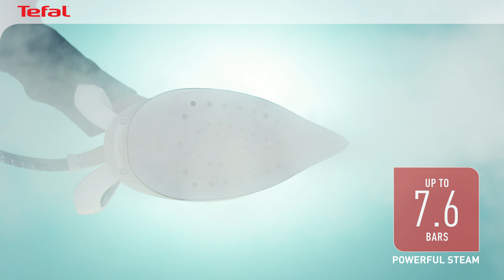Tefal Pro Express Protect GV9222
Give your garment ultra powerful steam for great results with the Pro Express Protect high pressure steam generator. The high pressure boiler technology provides professional-grade efficiency, while an exclusive double protection system keeps garments looking their best. Also, there is no risk of burning any ironable fabric as you don't need to worry about any settings.